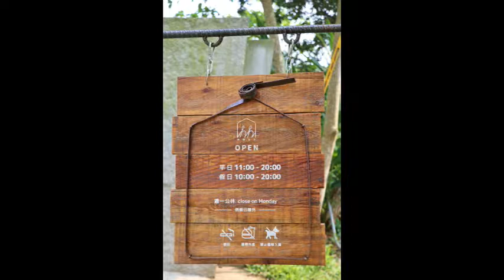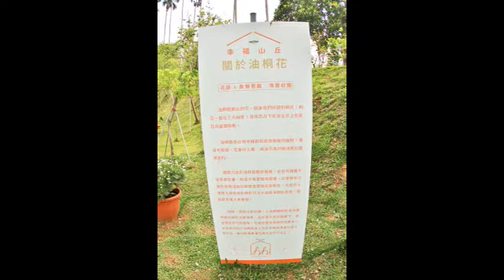2017幸福山丘賞桐花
幸福山丘，是嘉義著名的賞油桐花景點，每逢花季總是吸引了不少人潮前來。